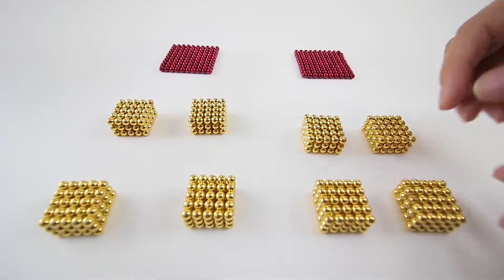DIY How To Build An Arabian Castle With Magnetic Ball (ASMR)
Learn how to make a castle